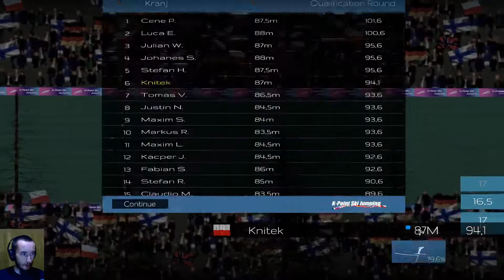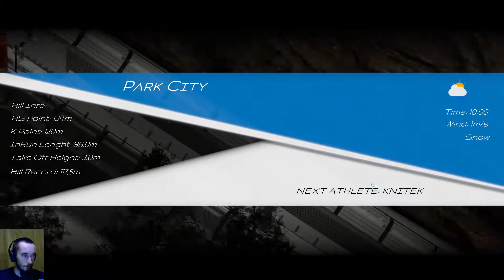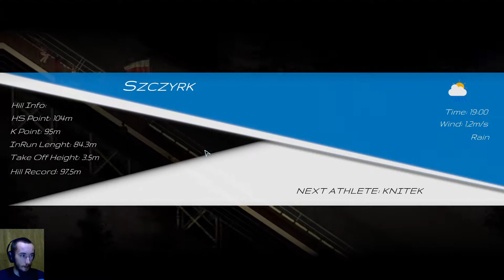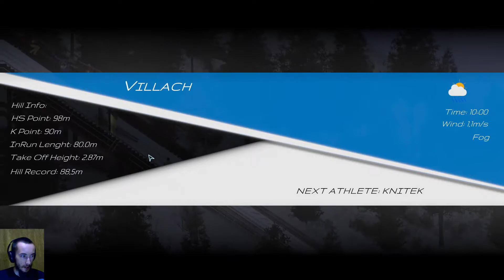Zagrajmy w K-Point Ski Jumping #13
Zapraszam także na mój drugi kanał oraz na instagram.

Odcinek w którym szło mi tak źle, że udało się cały sezon zmieścić w 17 minutach.